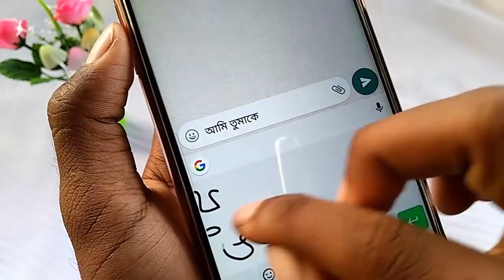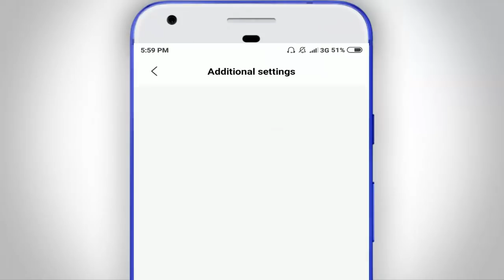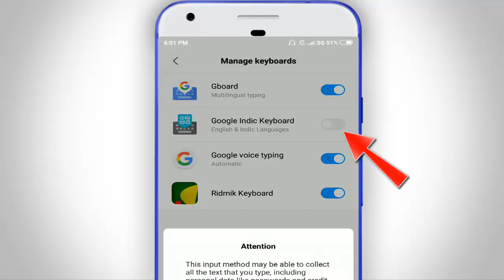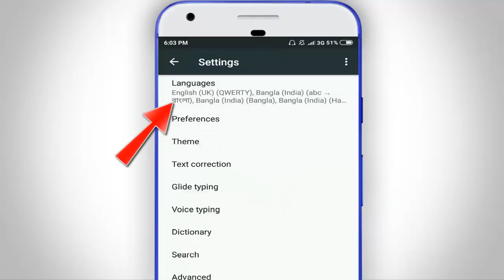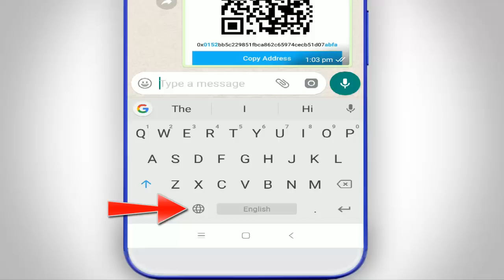ফোনের লুকিয়ে থাকা গোপন সেটিংস দেখলে অবাক হবেন II Most useful Android Settings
Android Hidden Useful tricks, Mobile super tricks Must Know.
Most important settings  Every Android phone User 2019.

Hello friends ajker video ti te ami aponader shate android phone er secret useful awesome tricks share korte jacchi j tricks ti dear por apnara obakjoye jaben tai ajker video ti ship na kore puro dekun.